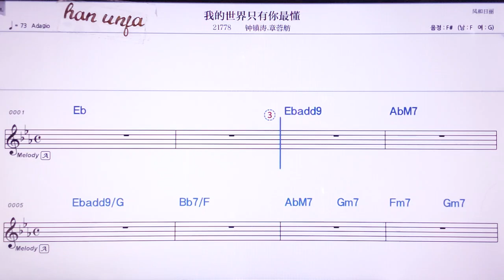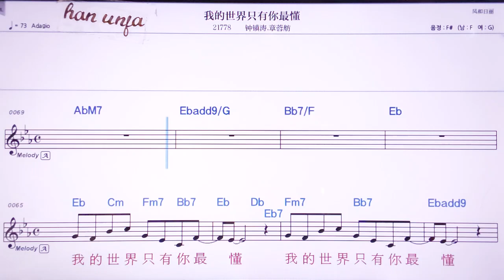💖워더쓰찌에즈여우니쭈이둥/쭝쩐타오 짱룽팡 👍MR,노래방, 악보, 코드,Karaoke With Sheet Music